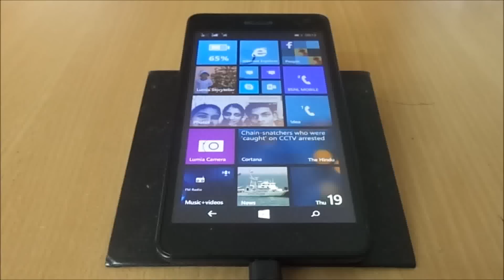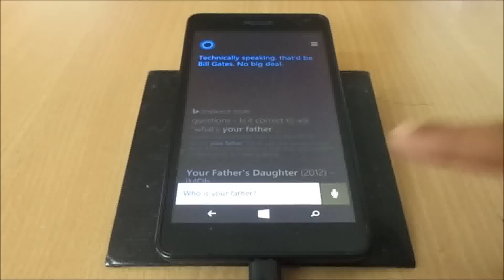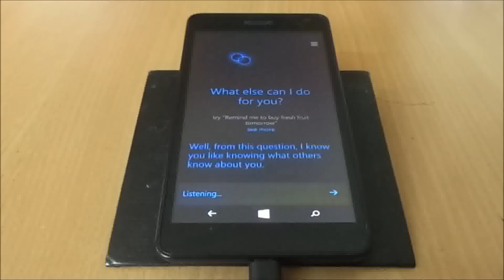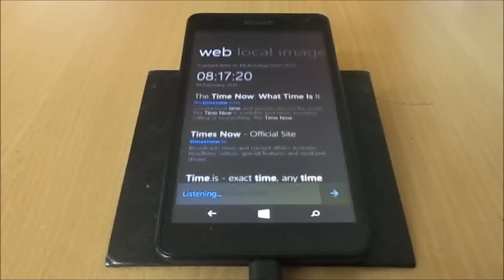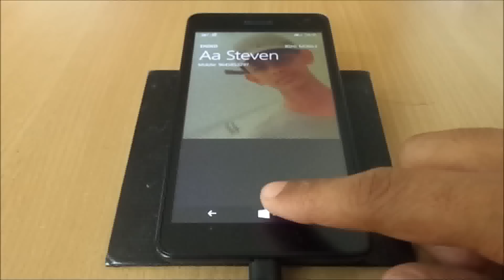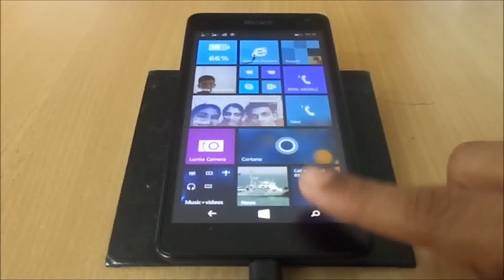Cortana in windows 10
meet the invisible Cortana on Microsoft Lumia 535 by how to do that

Welcome to HOW TO DO THAT this is a YouTube channel which was launched on April 2015 ... so if you like our videos please press the subscriber button and don't forget to give a thumbs up